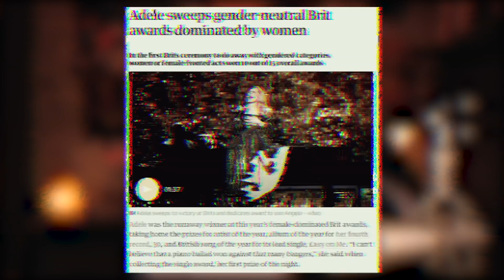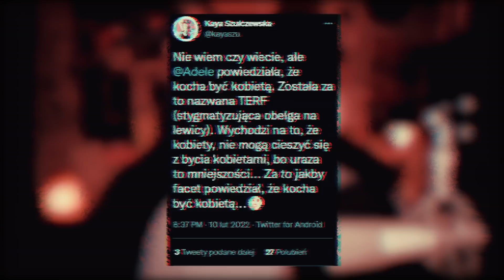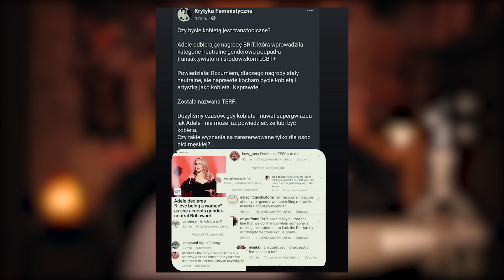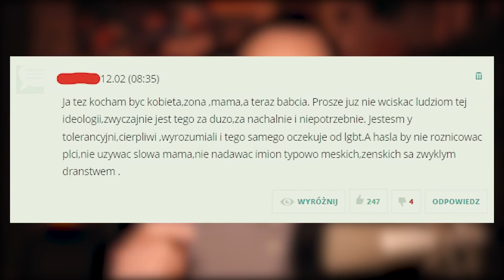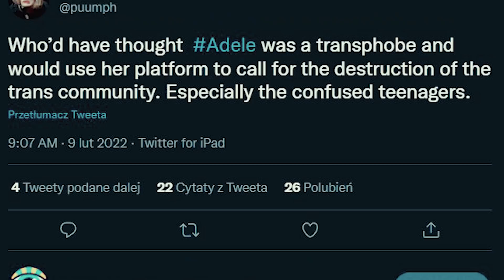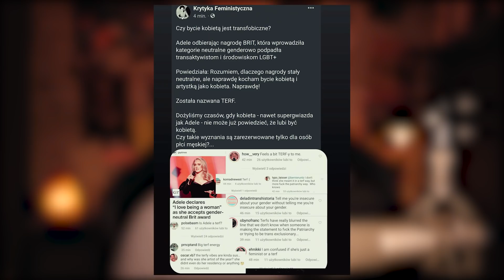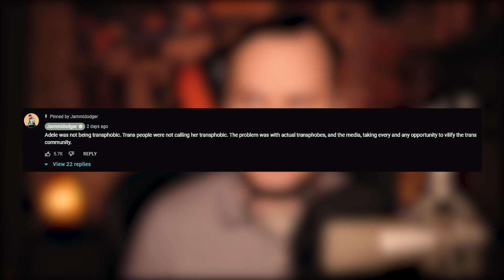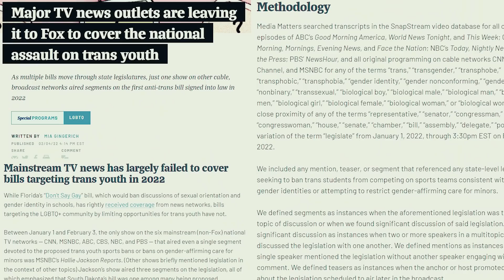Cancel culture czy fake news? │Historia rzekomej transfobii Adele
Adele na rozdaniu nagród Brit Awards powiedziała, że "kocha być kobietą". Konserwatywne media podchwyciły ten temat i zdecydowały się przedstawić go jako walkę środowisk LGBT+ ze znaną piosenkarką, która rzekomo oskarżona została o transfobię.